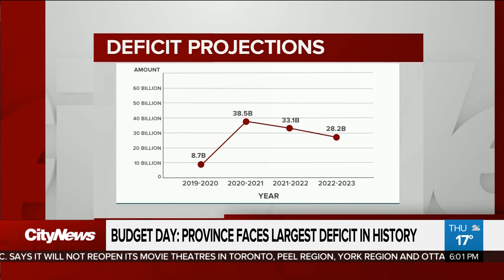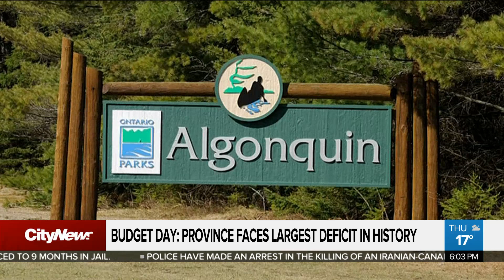Budget day: Ontario faces largest deficit in province’s history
The Ford government has unveiled the largest spending budget in Ontario's history, and it comes as the province faces a ballooning deficit. Cynthia Mulligan with the big spending items announced under the shadow of the COVID-19 pandemic.